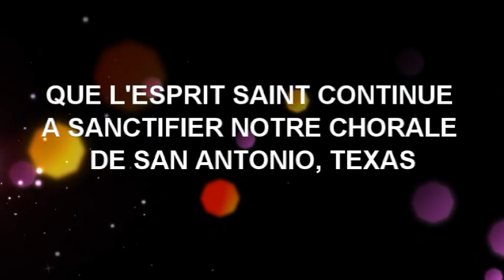Messe de Pentecoste 2015 animée par la Chorale des Congolais de San Antonio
La Chorale des  Catholiques Congolais de San Antonio ont joint la Chorale de leur Archidiocèse à la Messe de Pentecoste 2015 célébrée par leur Archévêque Gustavo